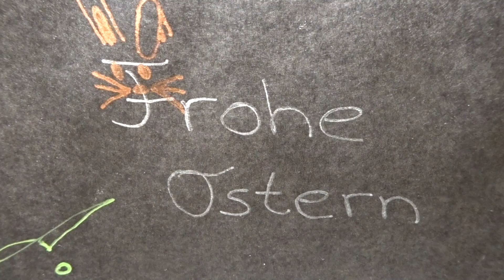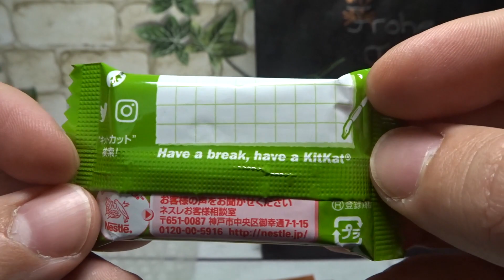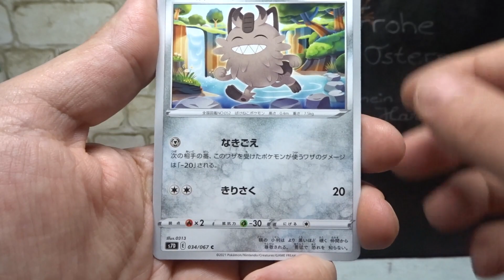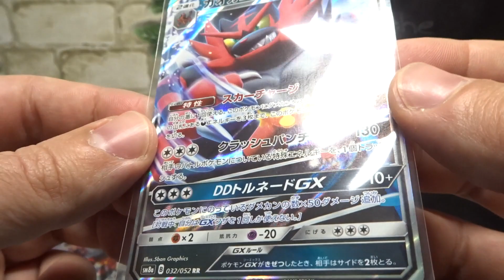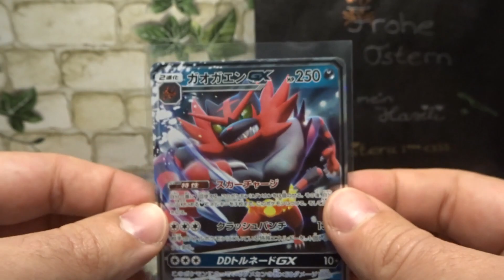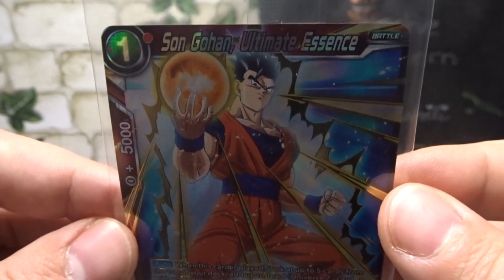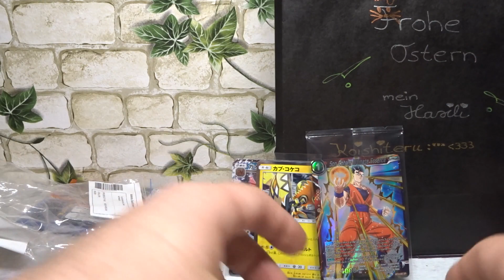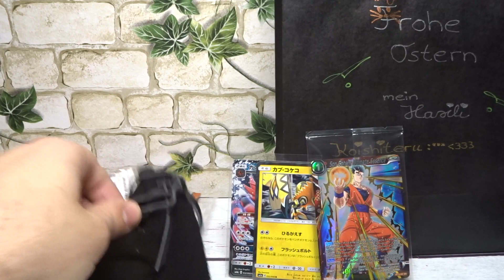OSTER NERD TÜTEN Opening! 😱😎🐰 Was hat uns der Hase dieses Jahr gebracht? | Rabbits Openings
Hey Leute und Willkommen zu einem weiteren Sammelkarten Opening auf meinem Kanal! Heute mit einem Oster Special Opening! Meine Freundin @BlackSoulDiana hat mir eine Oster Nerd Tüte gebastelt und daraus ziehen wir heute geiles Zeug! :D
Ich hoffe ihr hattet Spaß mit dem Video und lasst gerne ein Abo da um kein Opening mehr zu verpassen! Es kommen auch mehr YU-GI-OH!, Magic the Gathering, Dragon Ball Super Card Game Openings und vieles mehr! Viel Spaß und haut rein!

👍 Ihr erhaltet ab der kleinsten Stufe schon exklusive Emojis, die in Zukunft mit zunehmender Mitgliedschaftszahl mehr werden. Weiterhin eine Karte zu Beginn neben eurem Benutzernamen auf YouTube und mit längeren Mitgliedschaften einen höhere Raritäten Karte. Eine Mitgliedschaft ist jederzeit kündbar, wenn man gerne nur für vereinzelte Monate spenden möchte. Zusätzlich könnt ihr noch Merch kaufen oder den Amazon Link nutzen. 👍

👍 KanalMitglieder:
- BlackSoul Diana
- Schabruder
- Black XJ
- Xenoversum YT